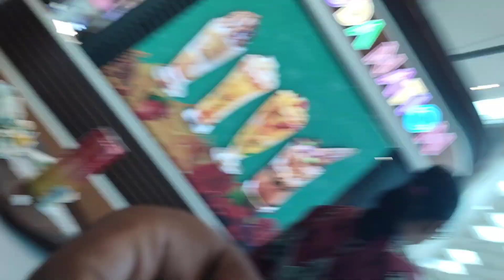Lulu Mall Trivandrum | Travel & Food With Basil |Malayalam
Lulu Mall Thiruvananthapuram is a shopping mall located in Thiruvananthapuram, the capital city of Kerala, India. With a total built up area of 2,000,000 sq ft .The shopping mall is located along the side of National Highway 66 at Aakkulam near Technopark the largest IT park in India.